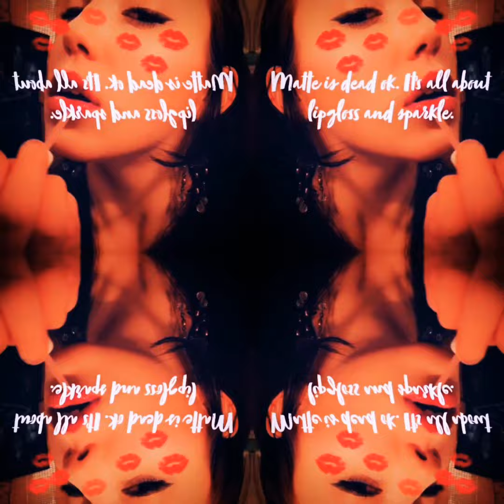LIP ROUTINE SPRING 2020